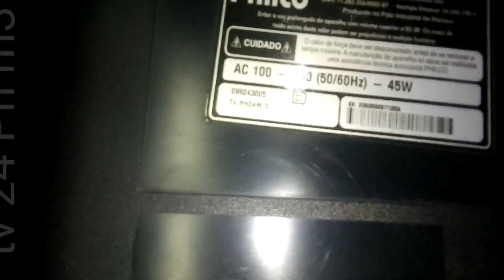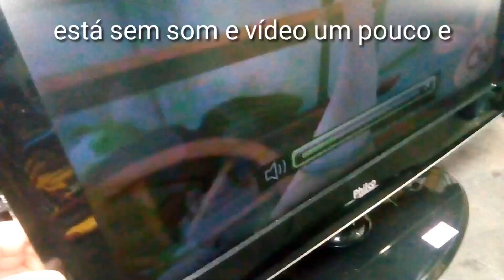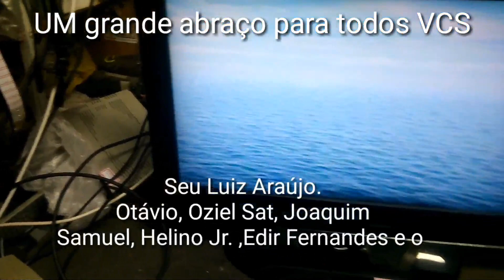Philco, sem som, como resolver?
TV led Philco modelo TVph 24m3
sem som e tela escuro